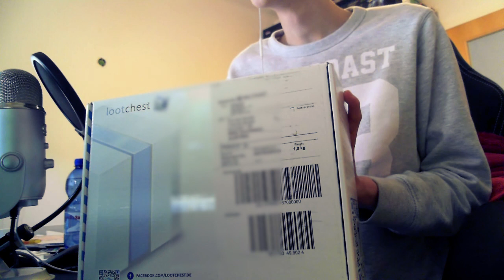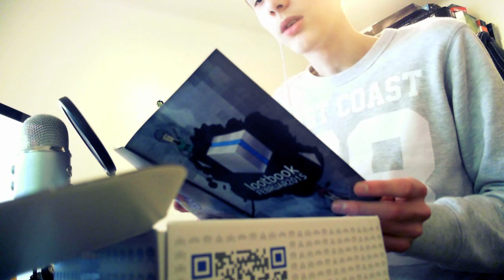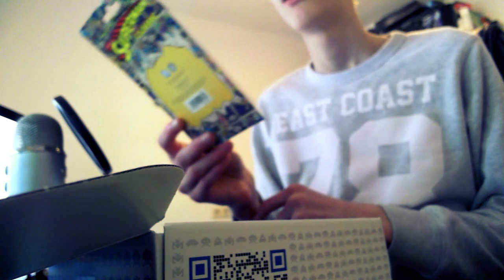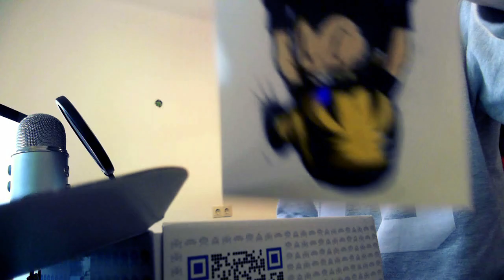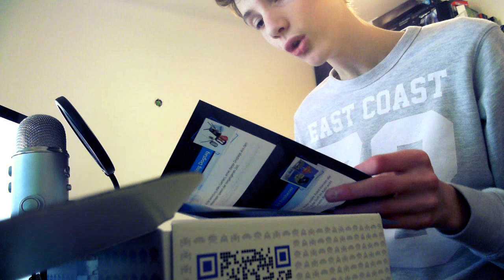LOOTCHEST - Unboxing Februar 2015 | BumsDoggie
➡ Introsong: Uffie ft. Pharrel- ADD SUV (Armand van Helden remix